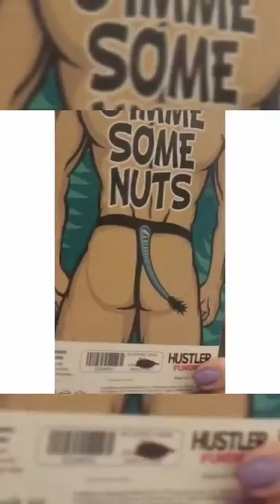Rob DiMartino’s Birthday Party